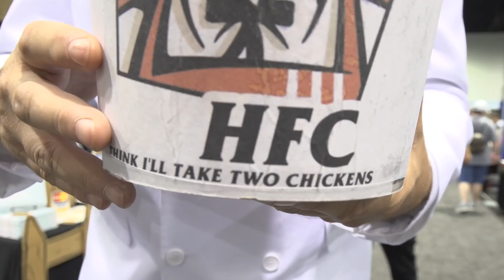60 Seconds of Wonderful WonderCon 2018 Cosplay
From Killmonger to Dancing Chief Hopper, here are our favorite movie, TV, and video game cosplayers from WonderCon 2018!

Follow IGN for more!